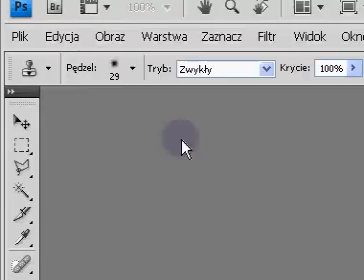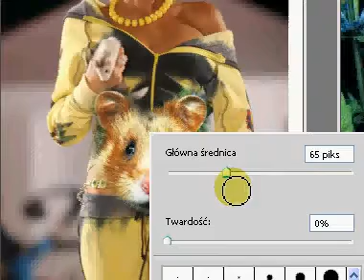klonowanie [elfograd]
Photoshop_klonowanie